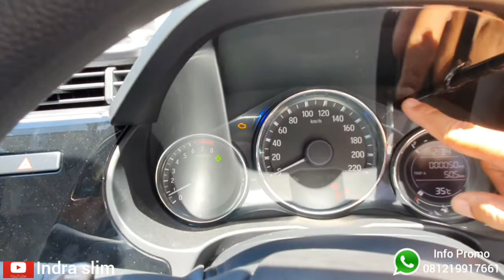HONDA CITY E CVT 2020 WARNA PLATINUM WHITE PEARL. INFO PROMO HONDA JABODETABEK 081219917661 (INDRA)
HONDA New CITY JABODETABEK plat B

🚘 *HONDA CITY*
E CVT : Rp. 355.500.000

Terima cash, credit, tuker tambah
Info pemesanan :
(indra)